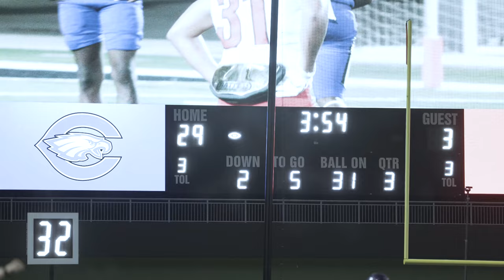Crowley High School vs Mansfield Legacy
Week 2 Crowley High School (1-0) vs Mansfield Legacy (0-1) We will be around Crowley a lot this year might feature a few other teams as well.

Main Camera
Wide Lens
BRoll Lens
Adapter For Lens
Other GoPro
External Monitor

Forza 300
Aputure Small Light